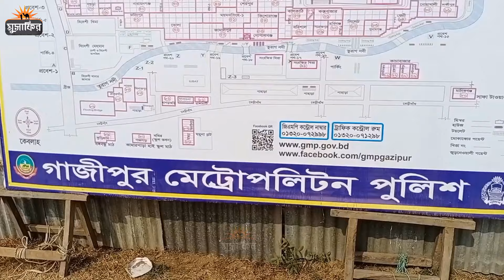একটি তাবু থেকে গোটা পৃথিবীতে প্রতিষ্ঠিত হওয়া! দেখুন বিশ্ব ইজতেমার পেছনের ইতিহাস! History of Ijtema